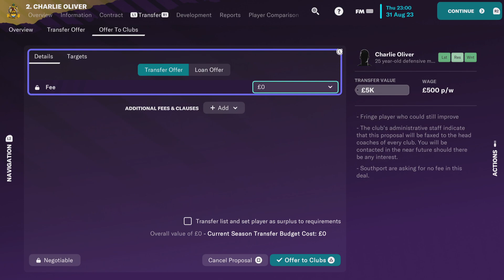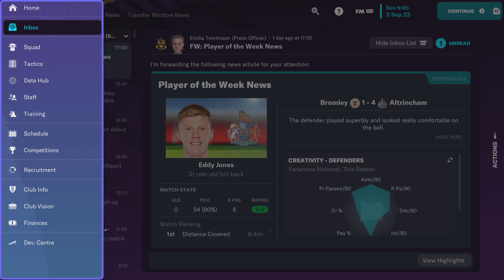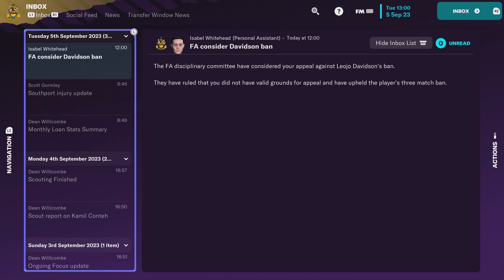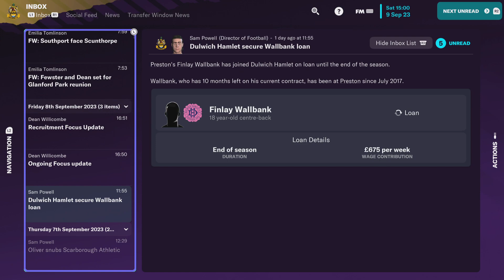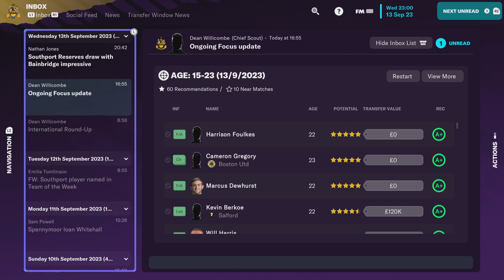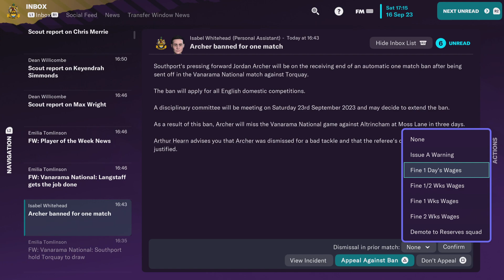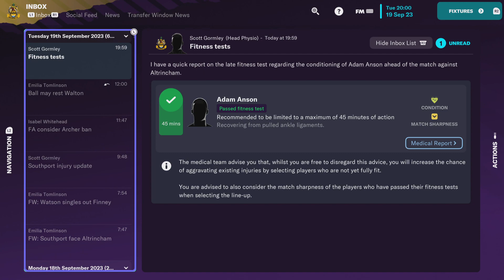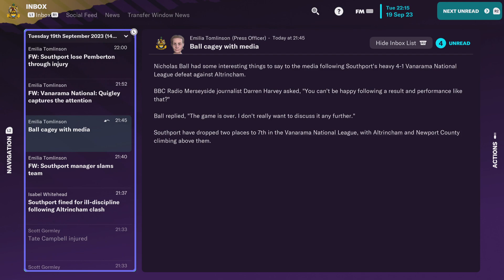Football Manager 2023 Console Edition_20230614064849